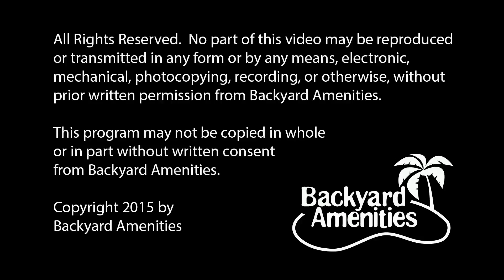Maldonado Pool Design by Backyard Amenities